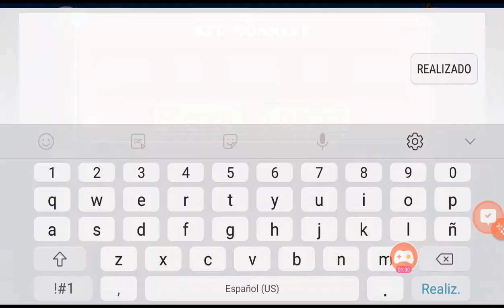Magical By Pechuga20 (Normal Level)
Nice Level :D